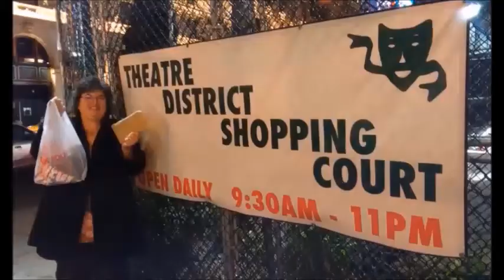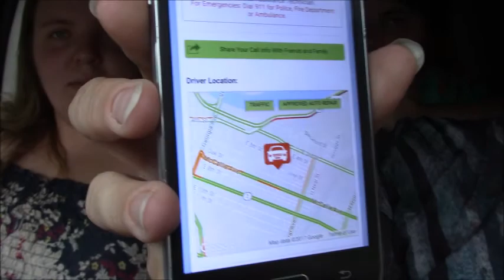Car breakdown in Chattanooga, Tennessee! AAA membership to the rescue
My car broke down today. We don't know what's wrong with it, but I am glad to have my AAA membership. Friends and I were in Chattanooga when the car broke down in a parking lot. I called AAA and the first tech arrived in about 40 minutes. Of course the car breakdown was more than the AAA tech could fix! (This is me right?) We waited for an hour on the AAA tow truck before attempting starting the car again.

Gayle Crabtree
448 Cummings St. Box 173

Thank you for being part of my YouTube community.